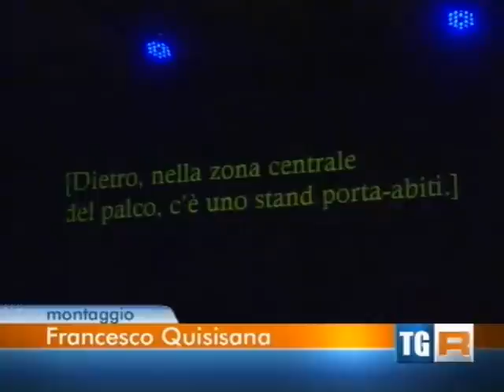LAURA PER TUTTI AL TGR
Il servizio del Tgr Campania in occasione dello spettacolo teatrale accessibile "Laura per Tutti" al Teatro Mercadante di Napoli dal 29 novembre al 2 dicembre 2012 (da Il Mattino - da La Repubblica
"Laura per Tutti" di Lindo Nudo e Laura Raffaeli, attrice protagonista Elena Fazio, accessibilità a cura di CulturAbile (un successo!!)